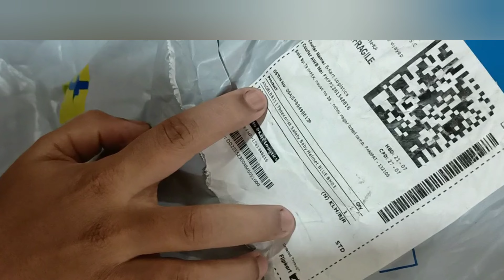What's inside the baby product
hello hi friends 😊